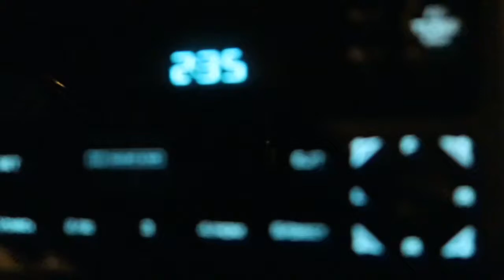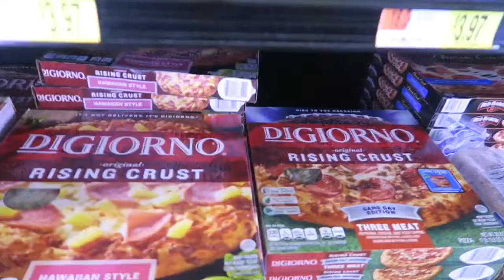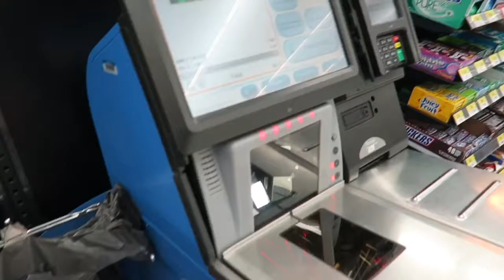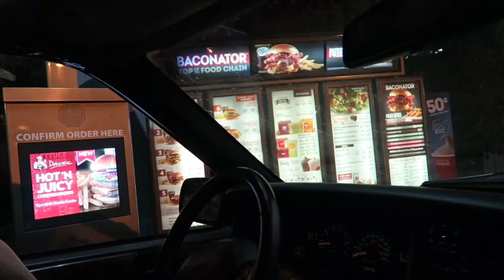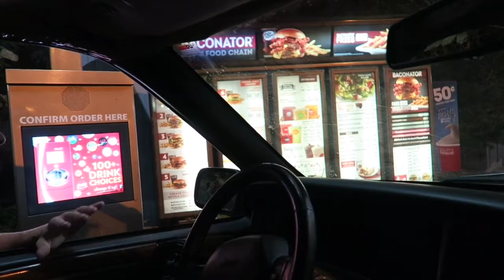Vlog #22 shopping in Walmart